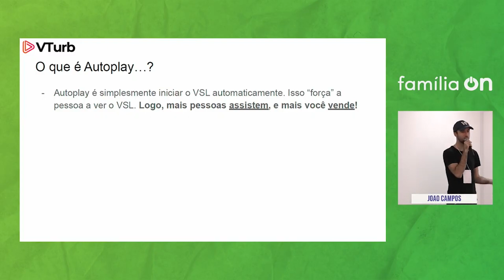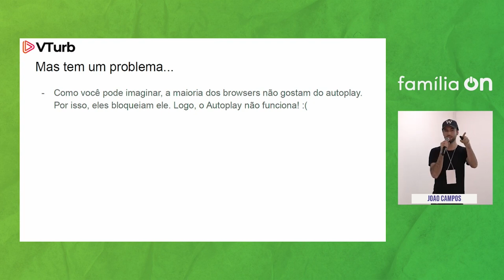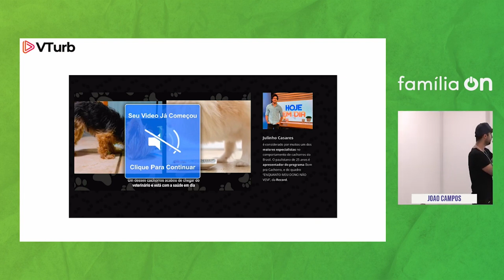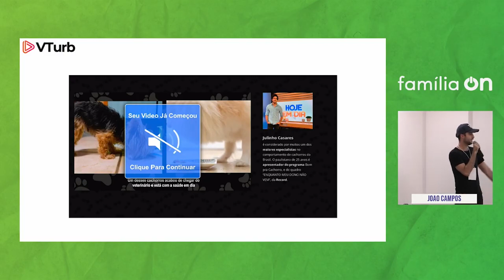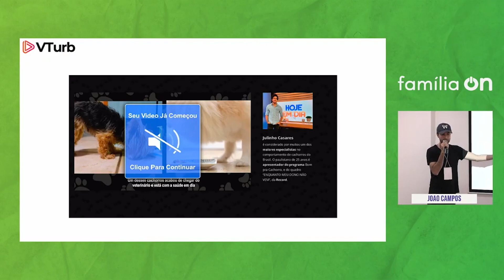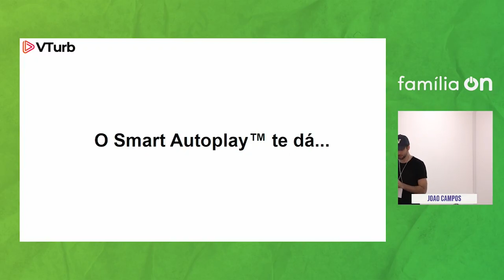FAÇA ISSO PARA FATURAR MAIS USANDO UM VSL | João Campos | Cortes Família On